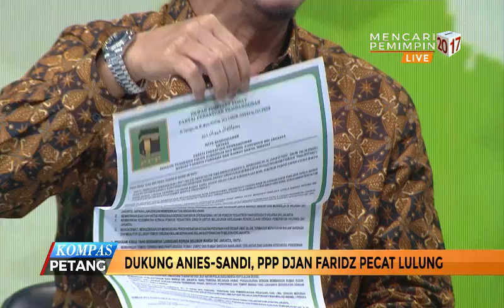Djan Faridz Angkat Bicara Soal Pemecatan Lulung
PPP pimpinan Djan Faridz memecat para kadernya termasuk Abraham Lunggana atau Lulung karena dinilai melanggar ad/ art partai dengan mendeklarasikan dukungan kepada paslon gubernur DKI Jakarta pada putaran kedua Pilkada Jakarta. Ketua Umum Partai Persatuan Pembangunan versi Muktamar Jakarta&nbsp; Djan Faridz angkat bicara soal pemecatan kadernya ini.
&nbsp;